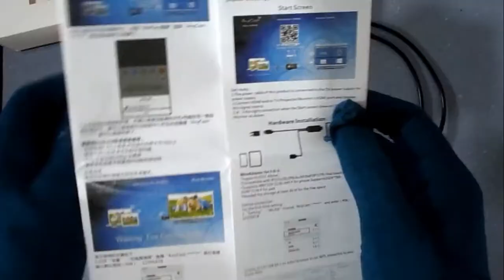chormecast (anycast)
specification;

HD video streaming from the cloud.
Surround sound support.
2.4/5GHz WI-FI with adaptive antenna system.
Screen mirroring from Android and laptops.
Android devices, iphone, ipad, imac, windows, chormebook.